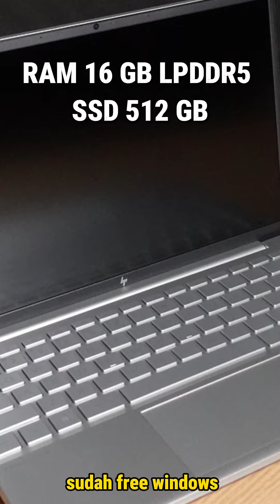Laptop HP AERO R5 7535U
Ijen Computer adalah toko komputer dan laptop di Malang sejak 2006 yang bergerak di bidang distribusi notebook, pc, printer, networking dan aksesoris komputer. Kami hanya menjual barang original dan bergaransi resmi. Selain itu kami juga melayani service laptop, PC, printer dan menyediakan kredit laptop dengan syarat yang mudah.

Kelengkapan yang di dapat;
- Unit Laptop
- Charger
- Kartu garansi & Buku Panduan
- Tas
- GARANSI RESMI

Untuk Pembelian Online Bisa Klik Link dibawah ya
TOKPED

Alamat Toko Kami berada di Jl. Besar Ijen No.77B, Oro-oro Dowo, Kec. Klojen, Kota Malang, Jawa Timur 65119

Jam Operasional : Senin - Sabtu pukul 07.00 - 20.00 WIB

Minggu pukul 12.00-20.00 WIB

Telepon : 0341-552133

Untuk membeli produk kami, Anda bisa cek di website dan marketplace kami. Silahkan cek di: